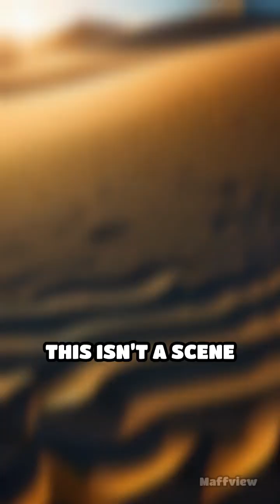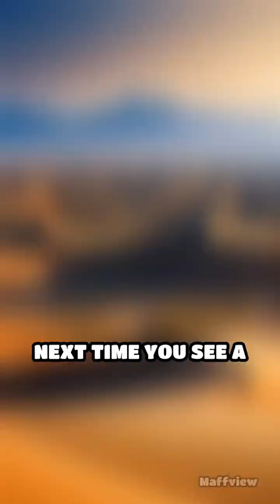Why Do Some Deserts Sing and Boom?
Uncover the secret behind deserts that sing and boom! Discover the science of whispering sands.